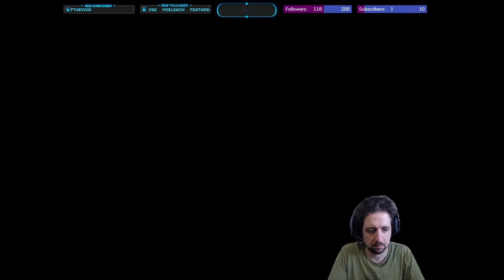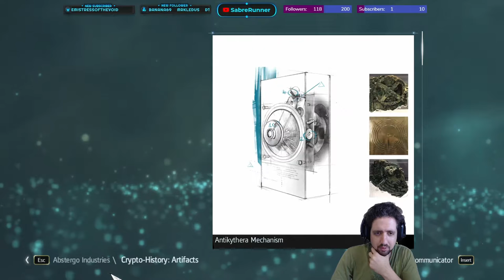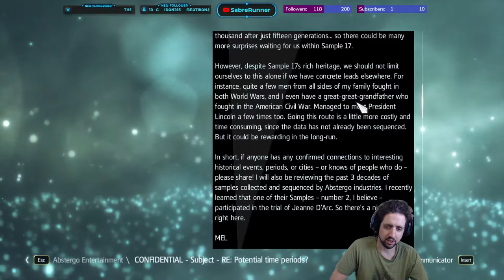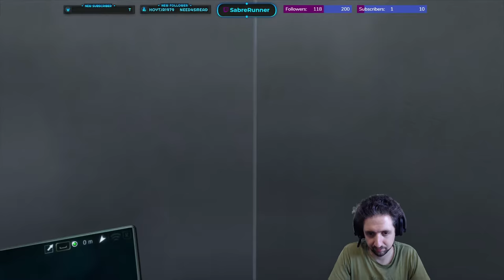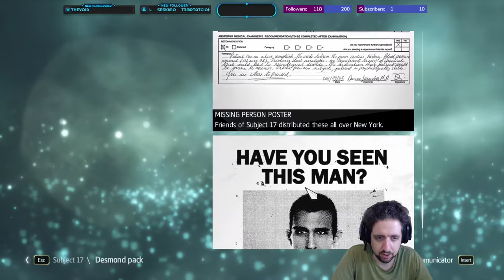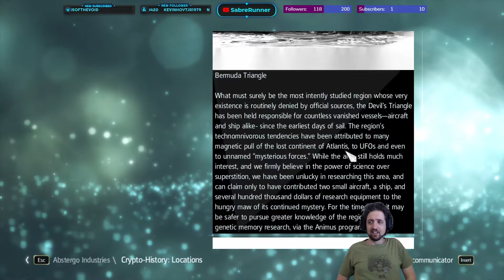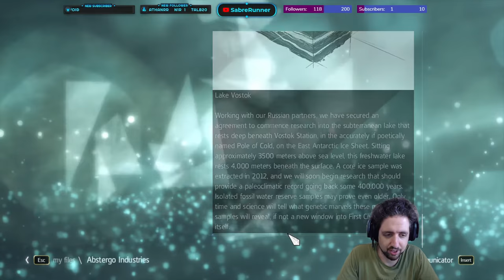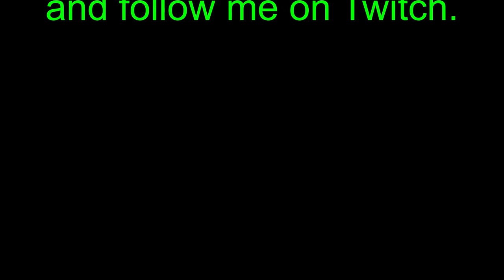Running the Gauntlet˸ Assassin's Creed IV - Black Flag, Part 11